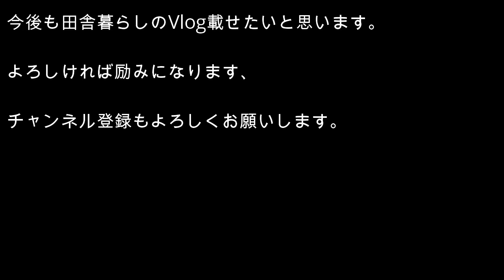Vlog032 春の訪れ ふきのとう 『田舎暮らし 都会から長野県阿智村へ自然栽培に挑戦！』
チャンネルの説明です。

2020年8月に文京区千駄木にあった事務所を閉じまして、同年9月に長野県下伊那郡阿智村へ移転しました。
以前は谷根千をお散歩しながら動画を編集してYoutubeに載せていましが、これからは阿智村での田舎暮らしや無肥料無農薬での自然栽培などをご紹介したいと思っています。
農業も阿智村では始めますが、全くの初心者です。
昨年春から半年間埼玉で自然栽培の農業体験を受けただけですが、これからは無肥料無農薬の農業を実践していきます。
動画の内容が何かのご参考になっていただけたら、また楽しんで頂けたら幸いです。
また、こちらに来て一人孤独な生活ですが、これを機会に交流の機会ができたらとも思っています。